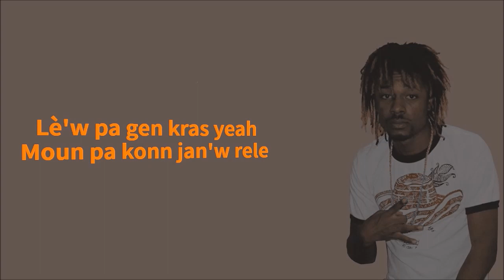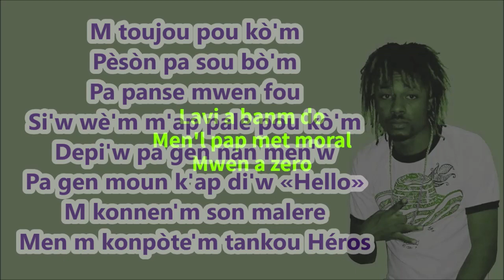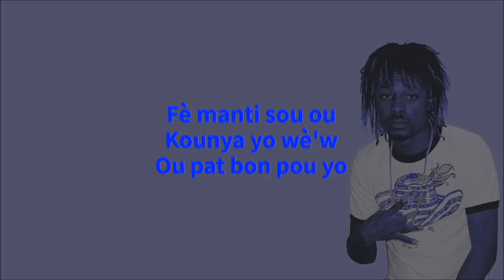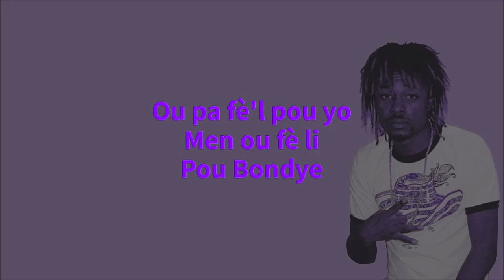Black Boy - Lè'w Pa Gen Kras Lyrics (Pawòl)